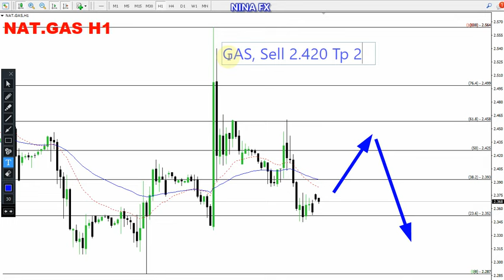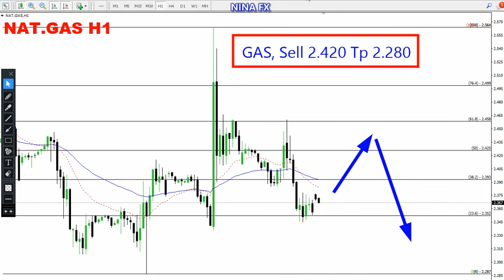Natural GAS Daily Analysis for May 2, 2023 by Nina Fx